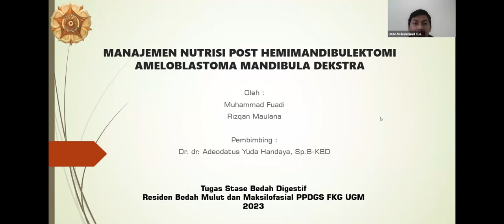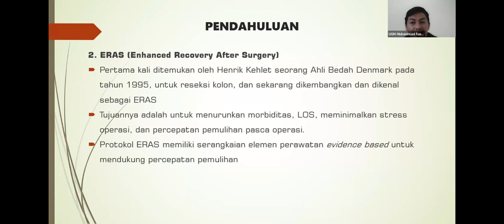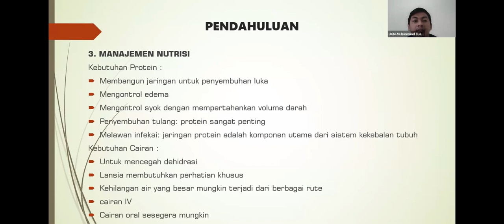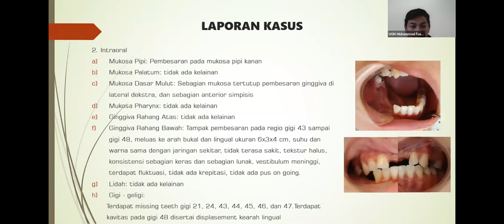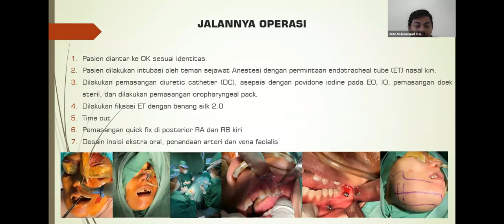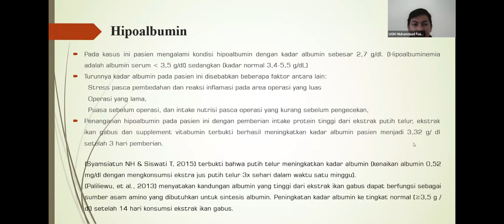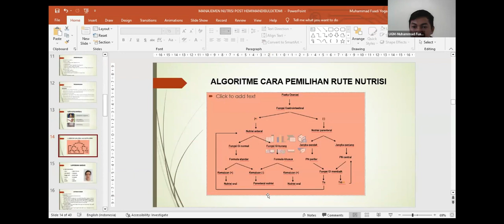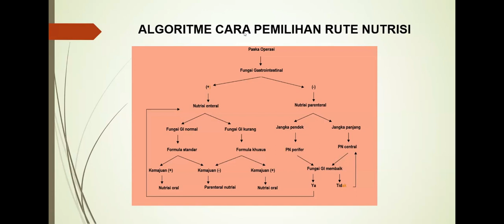Manajemen Nutrisi Post Mandibulektomi